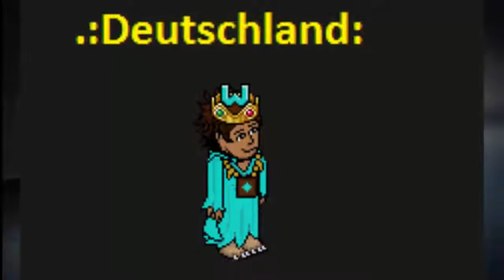Habbo Musik Video Jonas Omar - Playlist + LYRICS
Mein erstes Habbo Musik Video! :) Ich hoffe es gefällt euch! :P

Lyrics:

Nicht geschlafen letzte Nacht,
selbst meine Augenringe haben Augenringe,
auch der Kaffee macht nicht wach,
und der hilft sonst immer.

Zähl´ die Risse an der Wand,
und ich denk´ an einhunderttausend Dinge,
steck mir wieder eine an,
und es wird immer schlimmer.

Und wenn du mich fragst, ob alles okay ist,
Komm´ lass uns heut nicht drüber reden,
du weisst doch längst schon wie´s mir geht und
wenn du mich fragst, ob alles okay ist,

Bist am Start, wenn ich dich brauch,
und du teilst mit mir deine letzte Kippe,
machst ne neue Flasche auf,
und es wird wieder morgen.

Ganz egal was auch passiert,
um uns zu versteh´n reichen wenige Blicke,
weil wir so gut funktionier´n
auch ohne viele Worte.

Und ich weiss, dass du immer für mich da bist,
und zwischen uns alles klar ist.
Schon geil, dass du immer dann am Start bist,
wenn es mal wieder für mich hart ist.

Snapchat & Musical.ly: jonasmonar